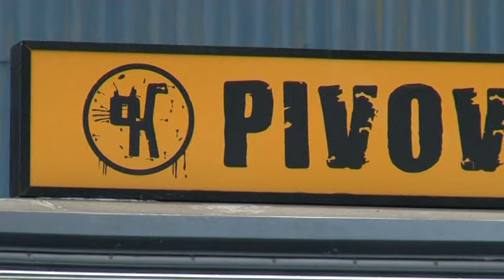Den Dětí 2015 v Pivovaru Kocour Varnsdorf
Kocouří oslava Dne dětí se vydařila na všech frontách! Děkujeme všem vystupujícím, dětským i dospělým návštěvníkům, partnerům a těšíme se na další akci! Vaši Kocouři! :-)